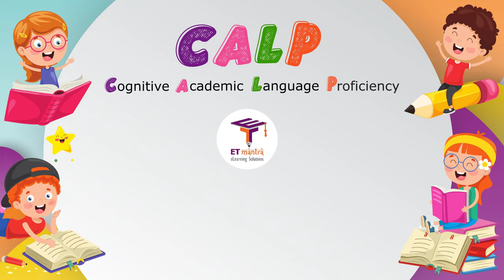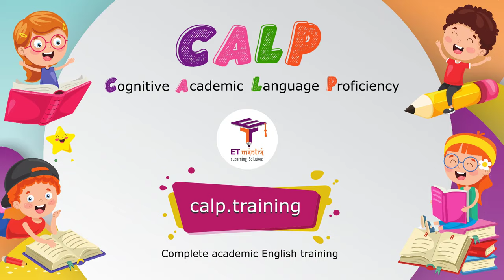A Happy Child - Marigold Chapter 1 - NCERT English Class 1 [Sing and Dance]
Video of NCERT class 1 English chapter 1 "A Happy Child" from Marigold book. This video will help in improving English listening skills. Play this video in your class and let students listen to it.

My house is red - a little house;
A happy child am I.
I laugh and play the whole day long,
I hardly ever cry.
I have a tree, a green, green tree,
To shade me from the sun;
And under it, I often sit,
When all my play is done.